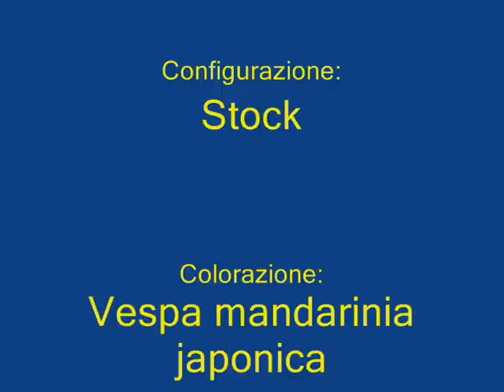2012.06.22 - San Martino del Lago - Brusca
Anche se ci sono ancora parecchie cose da sistemare e di certo son lontano dal tempo di riferimento del circuito... ecco il mio giro migliore fatto nelle due orette di venerdì 22 Giugno 2012, nel mezzo della pianura padana, con un caldo tropicale.

La prossima volta si scende sotto il '35 però.